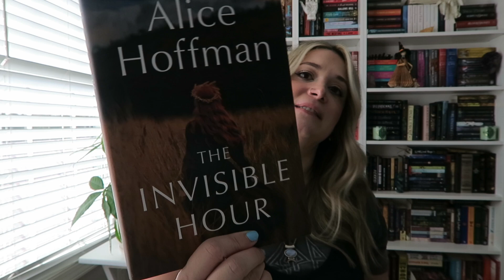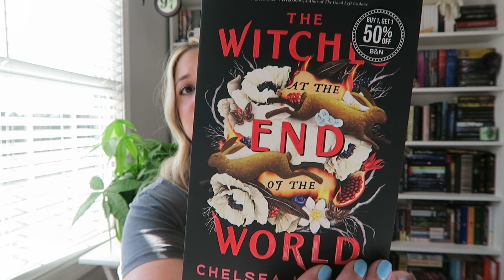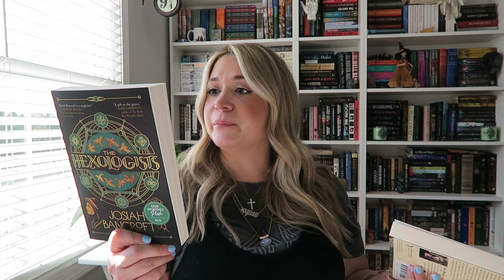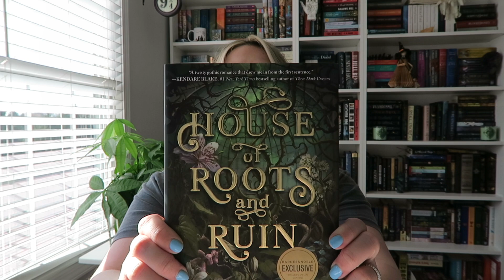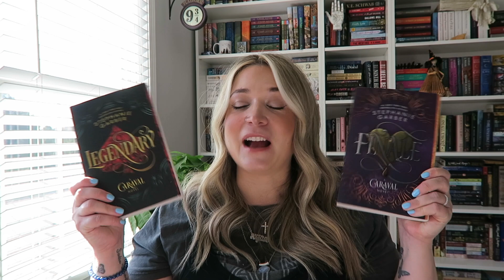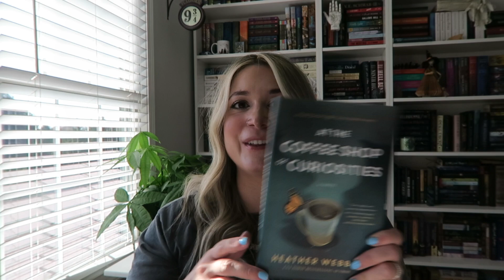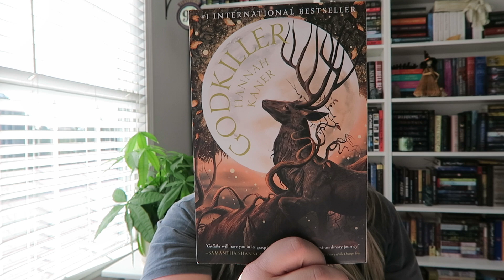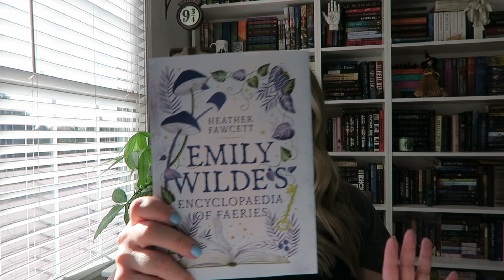2023 Book Haul! | Day 1 of Bookmas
MY MAGICAL ETSY SHOP!

— FOLLOW ME —
💜Amazon Wishlist

*All Negative comments will be deleted and users will be blocked. I have an anti bullying policy.